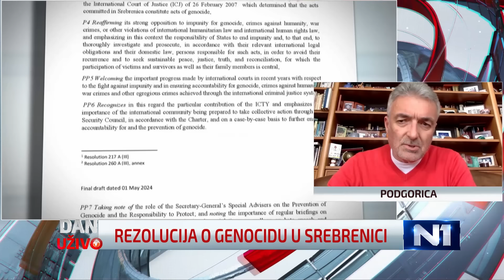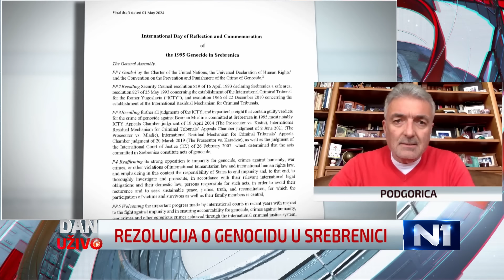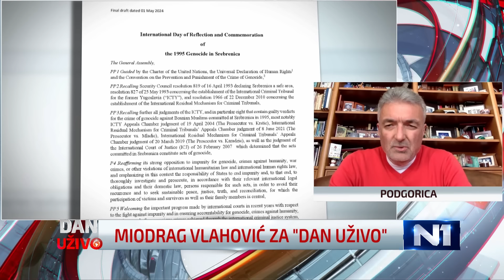Vlahović za N1: Rezolucija o Srebrenici će biti usvojena, Dodik ima problem sam sa sobom